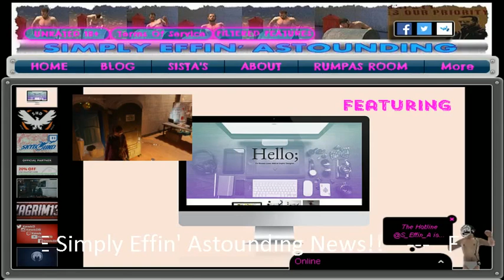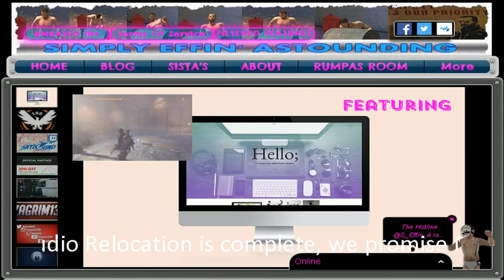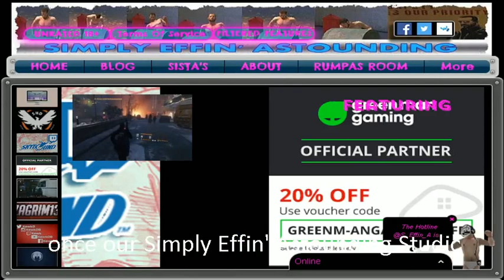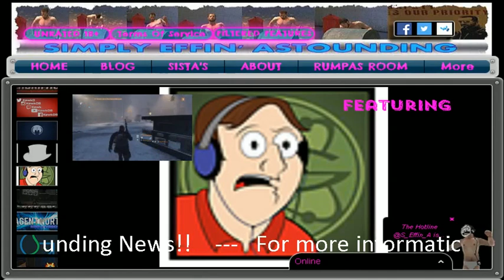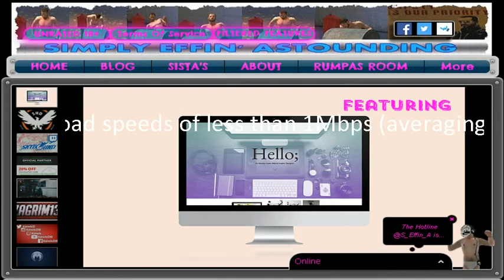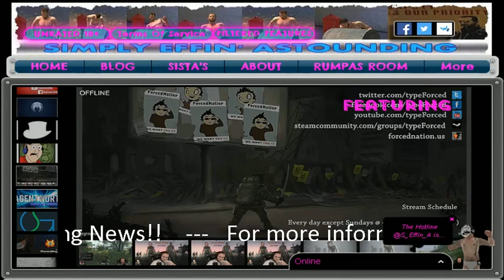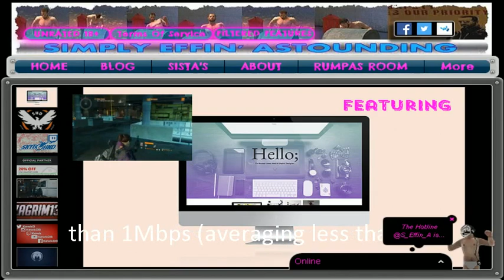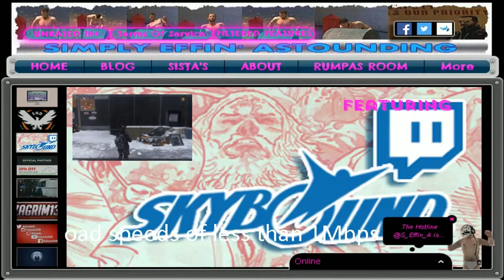Desktop | Powered by GeForce GTX